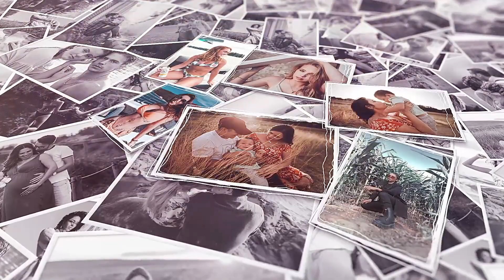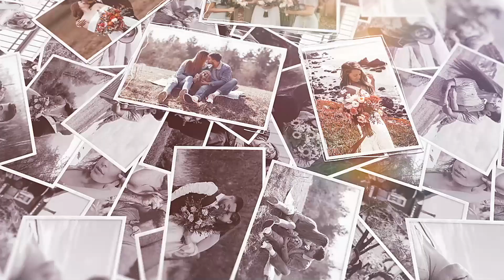Photo Slideshow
Resolution 1920*1080
• Color control
• Works with After Effect CC 2020, ..., CC2023
• 100% After Effects project
• Very easy to edit!
• Awesome atmosphere!
• Modern Design
• Cinematic Titles
• Font link included in Word file